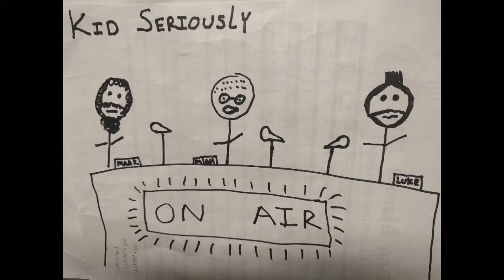Kid Seriously Arbitrary Pop Culture Trivia Episode 53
Mark is in charge and Miah makes sure to piss him off quickly. We talk David Beckham statues, we recast Aquaman, and torture Mark with music. Listen now.